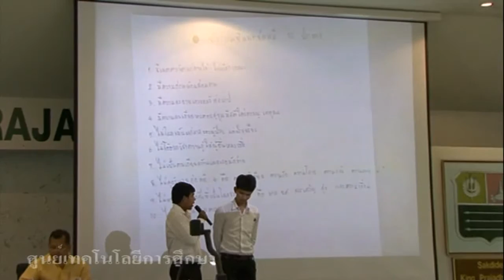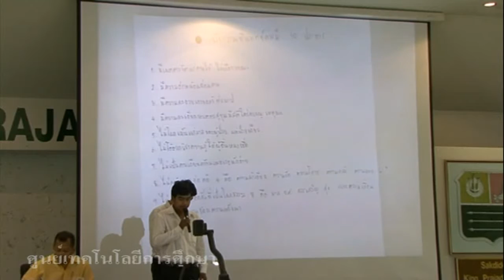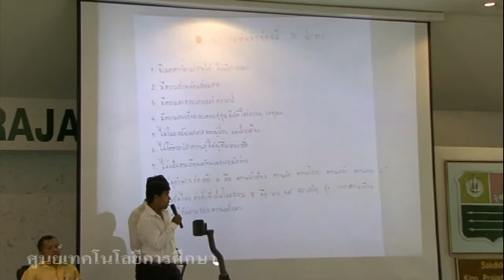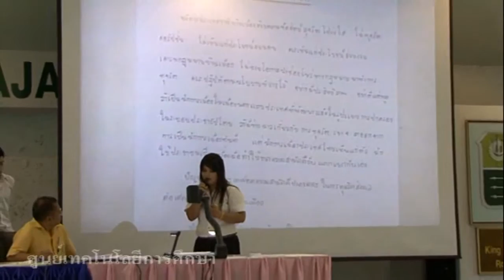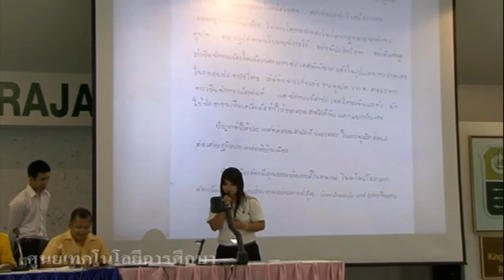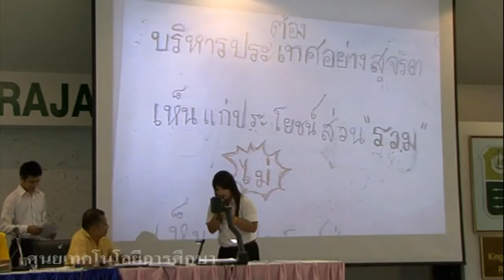วิชา จริยศึกษาเพื่อการพัฒนาตน#6-2